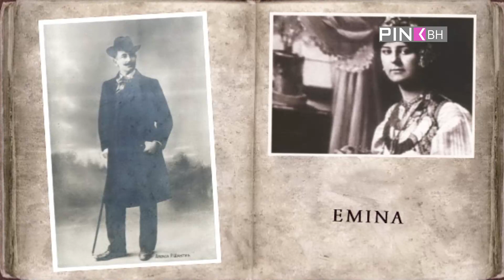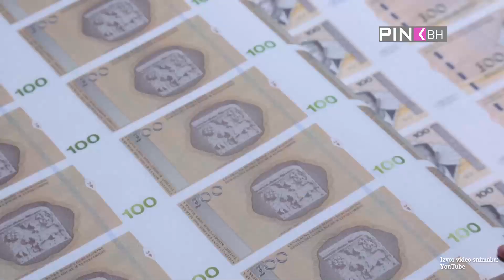Putujmo Pričajmo Pjevajmo - Mostar, grad sunca || Tuco Abdulkadir Zlatan (21.02.2021)